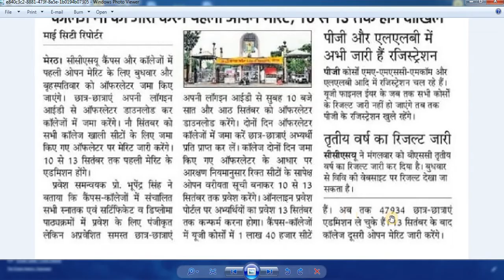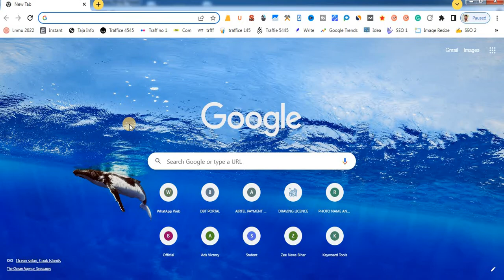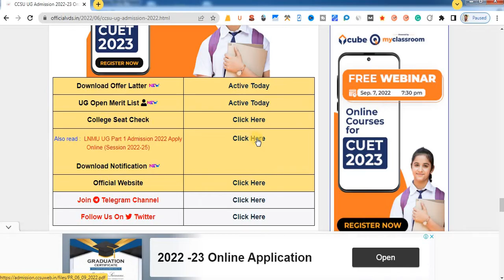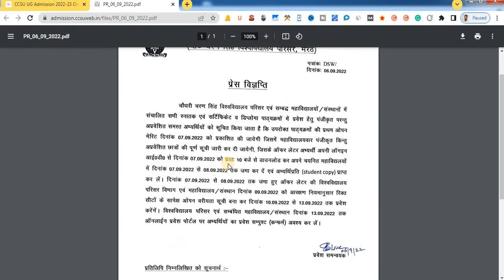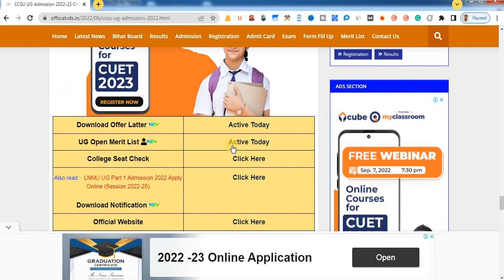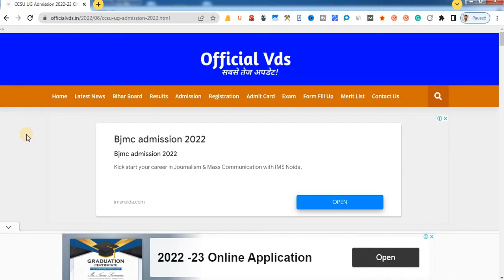CCSU Open Merit List 2022 Download 😲Ccsu Open Merit List 2022 😱CCS University UG Merit List BA BSC👈👍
CCSU Open Merit List 2022 Kab Aayega😲Ccsu Open Merit List 2022😱CCS University UG Merit List BA BSC👈😮👍
About video. @VikashDigitalServices

CCSU Open Merit List 2022 Kab Aayega
Ccsu Open Merit List 2022
CCS University Ug Merit List Ba Part 1
CSS Ug Open Merit List Kab Jari Hoga 2022
Ccs Open Merit List Download Kaise Karen
Ccs University OPEN Merit List 2022
CCS University Ug OPEN Merit List 2022
Ccsu OPEN MERIT LIST Kaise Check Kare
Ba Bsc Bcom Part 1 Merit List 2022 Kaise Dekhe
Ccs First YEAR Merit,CCS UG Admission 2022 Ccsu

in this video full details:--
Ccsu Merit List Kaise Check Kare,
Ccsu Merit List 2022 Kaise Dekhe
Ccsu Merit Kaise Check Kare,
Ccsu Ba Merit List 2022
Ccs B.Com Merit List 2022
Ccsu Bsc Merit 2021,Ccsu
Merit Check
Ccsu Merit Date
Ccsu Merit Date 2022

Ccsu
First Merit,Ccsu First Merit List,Ccsu First Merit List 2022
Ccsu Ki Merit List
Ccsu Ki Merit Kab Lagegi
Ccsu Ki Merit List 2022
Ccsu Merit List Kaise Check Kare 2022
Ccsu Msc

FAQs :-

ccsu admission news update today,
ccs university new update admission,
ccsu 2nd year admission 2022,
ccs university admission 2021-22,
Open merit list kab aayega,
Open merit list 2022,
Open merit list 2021,
high school 2nd provisional merit list 2022,
2nd provisional merit list 2022,
lnmu 2nd merit list 2022,
ppu 2nd merit list 2022

Note

✔ 👉👉👉👉{Notice}👈👈👈

😱Viral Video Details👈
viral news
viral video news
viral video download kaise kare
viral mms reply
viral live video link telegram

Important

😲List of Bhojpuri actress viral video👈
1. Kajal Raghwani
2. Anjali Arora
3. Viral Bhabhi
4. Trisha Kar Madhu
5. Nisha Guragain

About Me :- My real name is Vikash Singh this channel is one of my internet persona 'Algrow'. Currently, I am ( 22+Years Experience in CCSU University ), Successfully completed above YouTube Traning Certifications. and I aim to spread the right knowledge 👉Entertainment, 👉Educational, 👉Science & Technology growth with this channel is based on my research and observations on youtube. Hope you enjoy the journey!

00:00 - Intro
01:00 - Registration
06:28 - Personal Information
08:02 - Upload Photo And Signature
09:51 - Educational information
11:33 - Preview And Confirm
12:58 - Payment